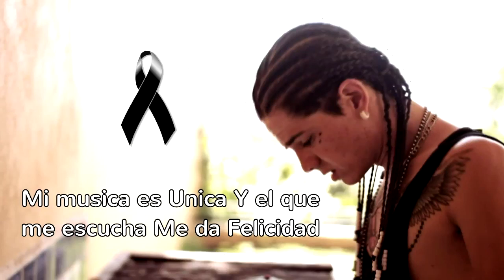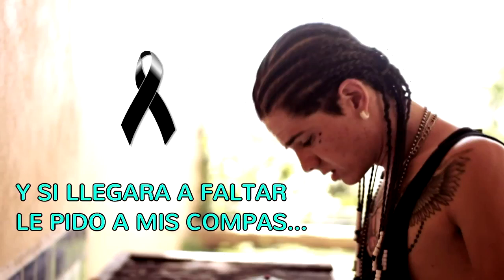Si llegara a faltar /maniako